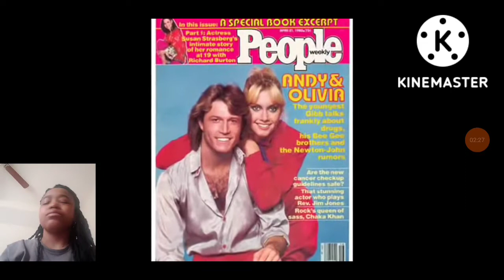"Andy Gibb & Olivia Newton John Duet- (I Can't Help It) AudioVersion" *My Reaction*